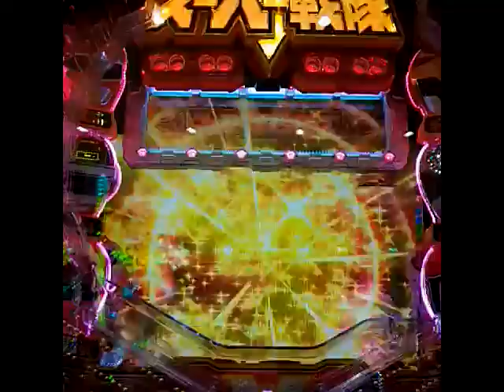スーパー戦隊